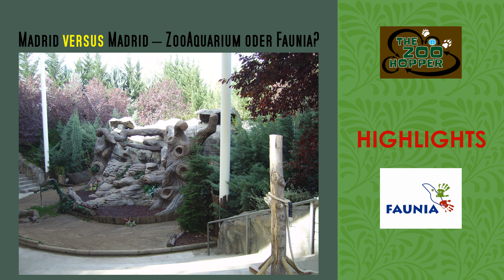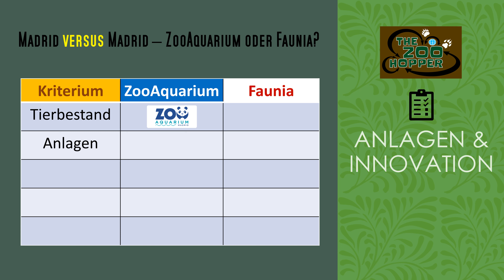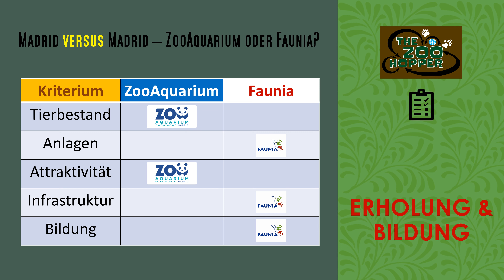Zoohopper-TV Episode 5.2 (Madrid versus Madrid)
Der Zoohopper auf Tour durch die Welt der Zoos: Gleich nächster Zwischenstopp auf der Reise des Zoohoppers durch die Welt der Zoos, diesmal in Madrid, aber nicht im Stadion, sondern in der Versus-Arena - Faunia de Madrid versus ZooAquarium de Madrid. Seid gespannt!
Viel Spaß!!! Vergesst die Glocke nicht zu aktivieren, damit Ihr keine Episode versäumt!
Mit besten Wünschen und Grüßen,
Euer "Zoohopper" Steffen (aka Wiesel / Weasel)

Der Zoohopper nimmt Euch als Zooreisender und Zooenthusiast mit auf eine Reise durch die Welt der Zoos und stellt Euch als Zoofans und Interessierte einzelne Institutionen vor - als ergänzendes Angebot zu seiner Website: